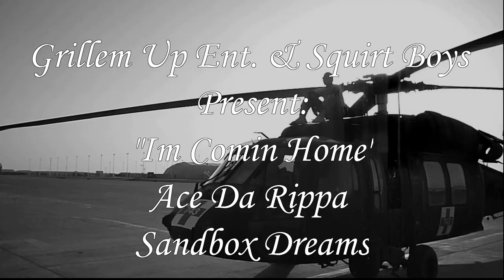Im Comin Home Music Video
Being deployed is a very rough thing to go through not only just for myself as the soldier but for my family as well... So in this song i did as i do best and let the music explain it for me dnt worry bout me yall "Im Comin Home". View share post view share post den after u do it a third time do it again more to come stay tuned...